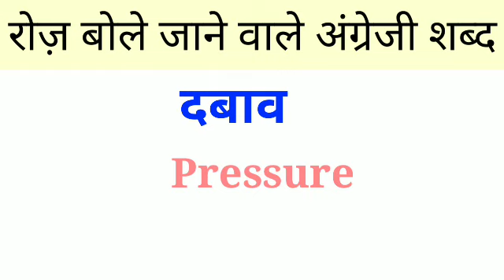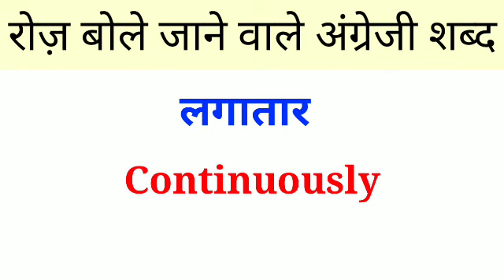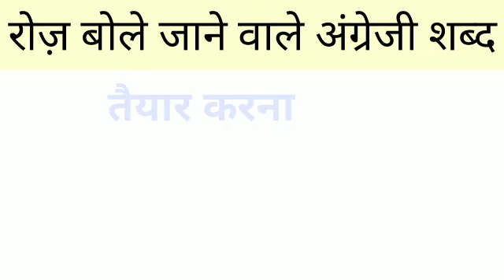Daily Use English Words/Roj bole jane vale English Sabd#spokenenglish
Daily Use English Words/Roj bole Jane Vale English Sabd

Hello friends
                         Is video me aap ko seekhane ko milega roj bole jane vale English ke sabd jisse apako English seekhane me madat milegi isliye video ko pura dekhe

      Thanks